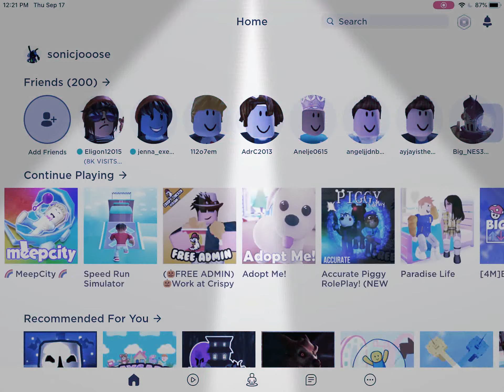(I’m back) what is it like to have a big brain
I have a big brain too! Ye of course I do he he (nervous laugh)